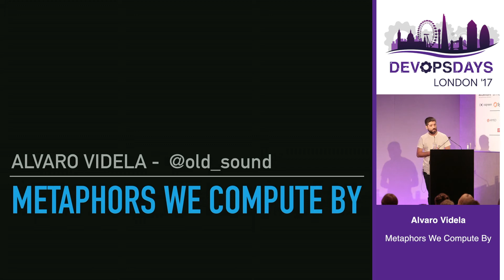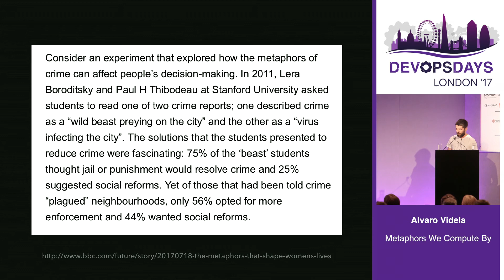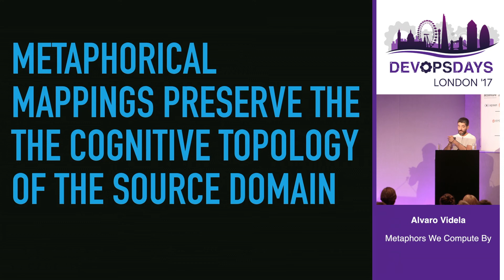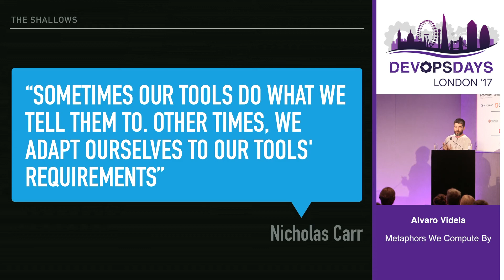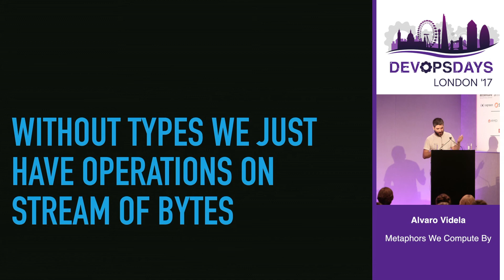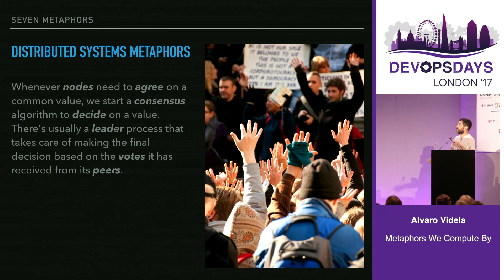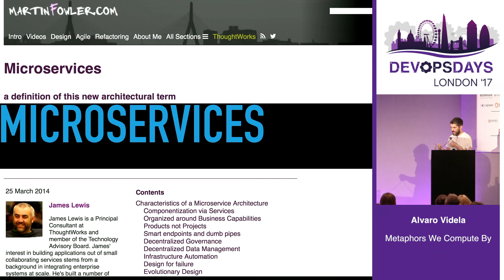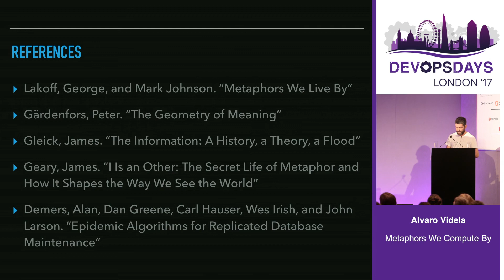Alvaro Videla - Metaphors We Compute By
We think in words, we talk with words, we understand the world thanks to words. Metaphors take words to the next level explaining concepts that were escaping our understanding before. In 1980 George Lakoff revolutionised the Linguistic and Philosophic worlds when he studied how metaphors affect our thinking, how they influence our actions and even shape who we are. What happens with the metaphors that we use in the Software Industry?

In this talk we are going to review the importance that metaphors have in our code quality, in the algorithms we choose, and the products we ship.

As a practical example we are going to see why Microservices and Containers have been so successful in the past couple of years. We’ll try to understand why they have redefined how we package and ship products in our industry.